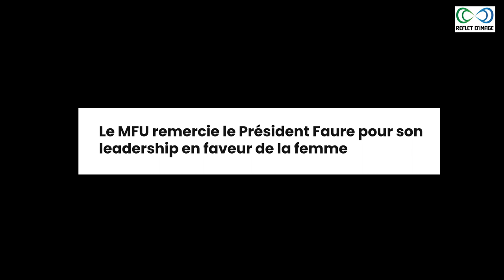Le MFU remercie le Président Faure pour son leadership en faveur de la femme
Au cours d'une causerie-débat qui s'est tenue ce dimanche dans les jardins du centre communautaire de Bè (Commune Golfe 1), les membres du Mouvement des Femmes Unir des 13 communes du Grand Lomé ont échangé sur le thème de l'édition 2024 de la journée internationale des droits de la femme qui est : "Investir en faveur de la femme, renforcer linclusion financière et la participation des femmes dans la vie publique et politique".

Notre Caméra

Nos LED